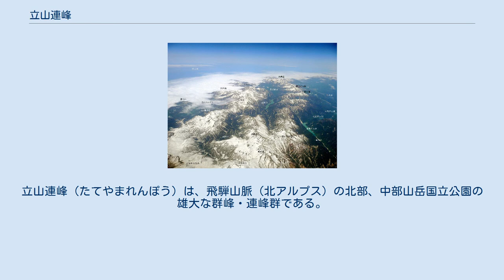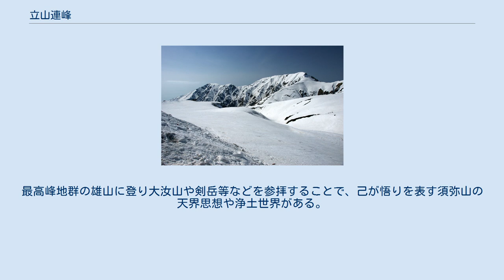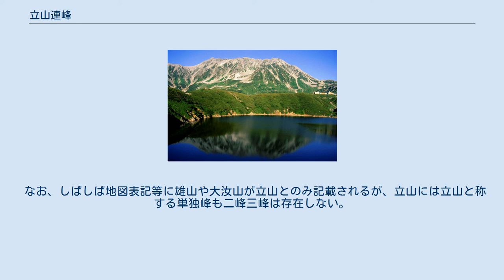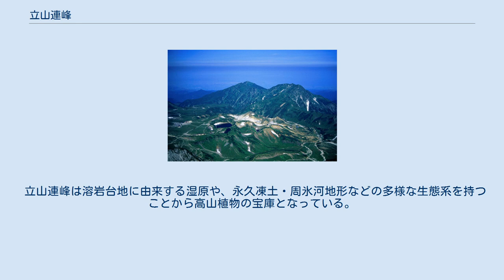立山連峰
立山連峰（たてやまれんぽう）は、飛騨山脈（北アルプス）の北部、中部山岳国立公園の雄大な群峰・連峰群である。
黒部川の西側に連なる山域の群峰で、東側の後立山連峰と対峙している。
北は、富山県の僧ヶ岳から、南は、富山県と岐阜県との県境の北ノ俣岳、黒部五郎岳を経て、三俣蓮華岳で、槍ヶ岳・穂高連峰の主稜線と合流する。
 古来より立山七十二峰八千八谷と謳われる群峰であり、立山信仰の対象である。
越中駒ケ岳系、剱岳（不動明王）系、大日岳系、立山三山(たてやまさんざん)系、薬師岳系、三俣蓮華岳系ほか等々からなる無数の連山連峰が折り重なっている群峰。
仏教観の須弥山。
古くは多知夜麻とも太刀の峯とも称された。
国文学表現の植(う)うる剣である。
富山平野から望むことのできる北アルプスは大部分が立山連峰である。
 立山信仰との結びつき、後立山連峰を光背として立山連峰全体で、神殿、及び、曼荼羅、須弥山の構造をとっている。
浄土山・雄山・別山の3座を併せて立山三山（たてやまさんざん）と称して三世諸仏に例えられ、さらに主峰雄山に続く峰を立山本峰（たてやまほんみね）と称し、同雄山、大汝山、富士ノ折立からなる。
霊山信仰により、立山登拝が行われている。
最高峰地群の雄山に登り大汝山や剣岳等などを参拝することで、己が悟りを表す須弥山の天界思想や浄土世界がある。
 立山火山という火山体があり、地獄谷の火山ガス噴出口や立山カルデラ、弥陀ヶ原・大日平・五色ヶ原といった溶岩台地、室堂のミクリガ池などに見られる爆裂火口（マール）など多様な火山地形が見られる。
立山本峰付近および剱岳には小規模な氷河が現存するほか、立山山崎圏谷、薬師岳圏谷群など、過去の氷期に存在したより大規模な氷河によって形成された地形も多くみられる。
 なお、しばしば地図表記等に雄山や大汝山が立山とのみ記載されるが、立山には立山と称する単独峰も二峰三峰は存在しない。
 また、反対的に、剱岳系、及び、立山三山系の付近の連山連峰のみが、立山連峰であると誤解誤用されることがしばしばある。
 立山連峰は溶岩台地に由来する湿原や、永久凍土・周氷河地形などの多様な生態系を持つことから高山植物の宝庫となっている。
高山限界は2400m程度だが、季節風の影響でさらに低い標高でも草原が広く見られる。
特に薬師岳以南においては山体がなだらかであることから広い山頂草原が発達している。
 その風土から室堂平では本州で最も早い紅葉を見ることができる。
9月下旬からチングルマなどの紅葉を見られる。
 富山県収入証紙 立山連峰の図柄が描かれている。